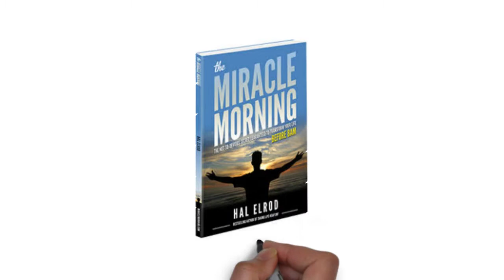सुबह जल्दी उठने के 6 फायदे | best book to read | The Miracle Morning | Motivational video in hindi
Top 5 Qualities of Successful Leaders